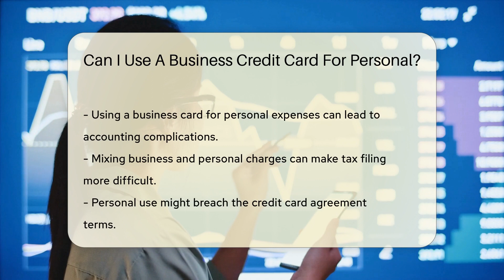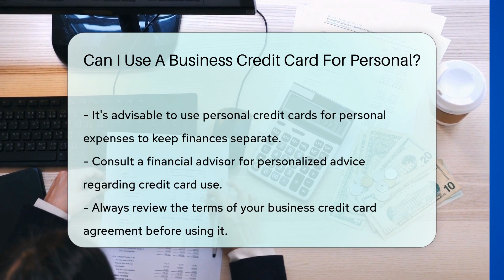Can I Use A Business Credit Card For Personal? - CountyOffice.org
Can I Use A Business Credit Card For Personal? Navigating the use of business credit cards can be tricky, especially when it comes to the question of personal expenses. In our latest video, we explore the complexities of using a business credit card for non-business-related purchases. We'll discuss the potential impacts on tax filings, the terms of credit card agreements, and both your business and personal credit histories.

Understanding the distinction between business and personal expenses is crucial for financial management and compliance. We dive into why keeping these expenses separate is not only the cleaner option but also the safer one in terms of legal and financial implications.

For those who are considering using a business credit card for personal use or are just curious about the best practices for managing business finances, this video provides valuable insights. Don't forget to consult with a financial advisor to get advice tailored to your specific situation.